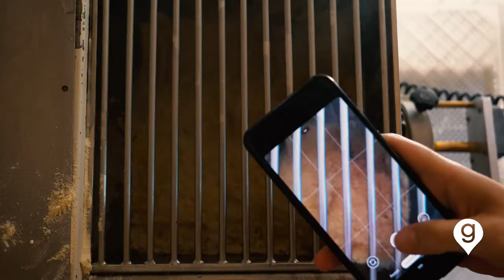Granvillage en reportage - Steve Imbert, la ferme des marais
Derrière les terroirs, il y a des hommes et des femmes. Granvillage est allé à la rencontre de celles et ceux qui cultivent, élèvent et font grandir. Découvrez le portrait de Steve Imbert, producteur de céréales qui les transforme en pâtes artisanales.

Découvrez une délicieuse recette de saison qui réchauffe et réconforte : Pâtes sèches semi-complètes à la saucisse de Morteau et au vin blanc

○ GRANVILLAGE 🌿
Depuis 2013, Granvillage est un service gratuit qui met en relation les producteurs et les consommateurs pour favoriser les circuits courts et l’économie de proximité.

🎥 Crédit vidéo : Thomas Spault
🎹 Crédit audio : minorah